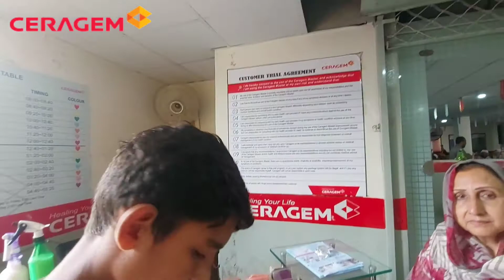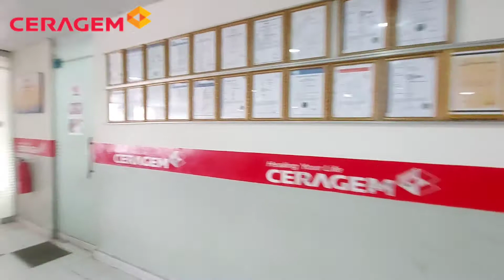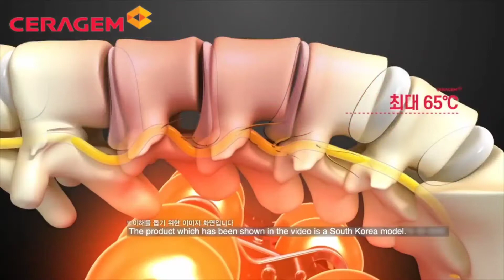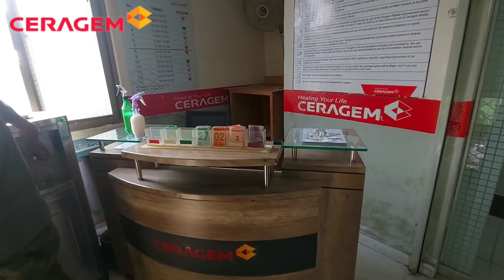Kamar ki Zabardast Therapy |Ceragem Spine therapy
Visit Ceragem Sciatica Pain Relief | Spine Care with Ceragem

I visited Ceragem and see magic there. Alot of people are enjoying, healing, caring their spine with ceragem therapy. Amazing results without any medicine.

People improve their quality of Life by Spine Care in Ceragem Pakistan Shama center.

Ceragem Pakistan
Ceragem Master V3
ceragem Lahore
seragem
Ceragem Shama Head office
Ceragem Karachi
Ceragem Islamabad
Spine care
Sciatica pain
L4,L5 disc
Freezing Shoulder
Cold Hands
Arthritis
diabetes control